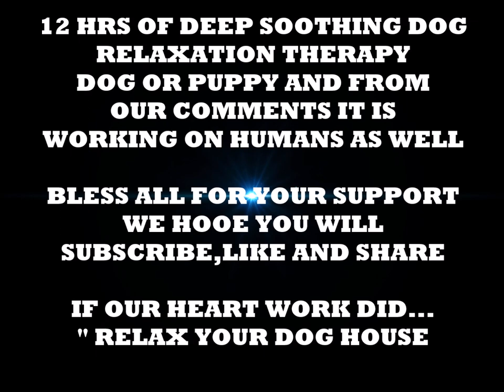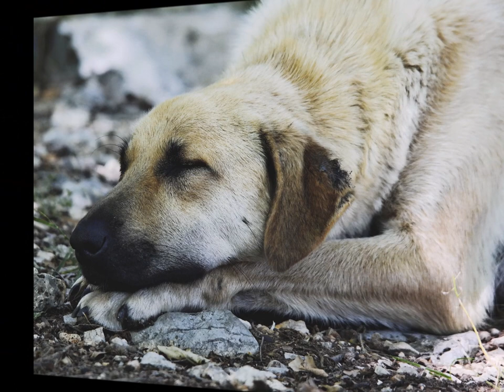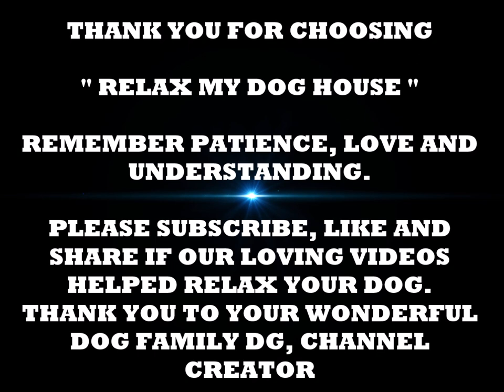Nearly 11 1/2 Hours of a Beatiuful Video Music Compilation to Relax Your Dog or Puppy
A beautiful video music compilation of nearly 11 1/2 hours to relax your dog or puppy for all breeds. We try to get a new music video out every two days to give your dog family a nice variety of music videos. Our goal is to relax your dog house and help your dog or dogs a have a good healthy rest for maximum help. Peace and Love to you and your home. Thank you, DG" Creator Calm My Dog House "
Remember you can donate a little as a 1.00 if you whenever you like.
It will help the channel grow and help find more resources to help your dogs. Regardless of donations the channel will always be here and I will work hard to keep bringing you the best music videos I can.

 Remember Peace and Love, DG